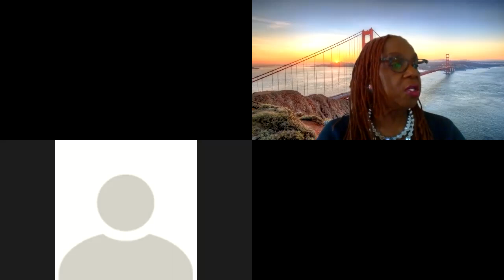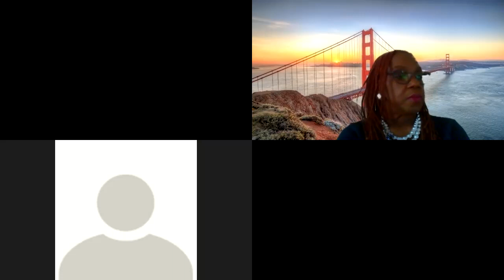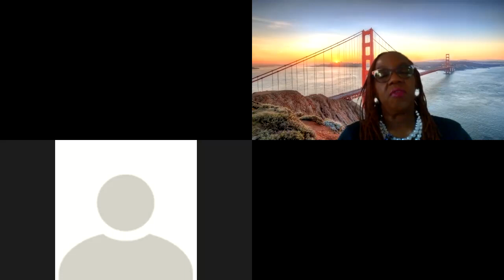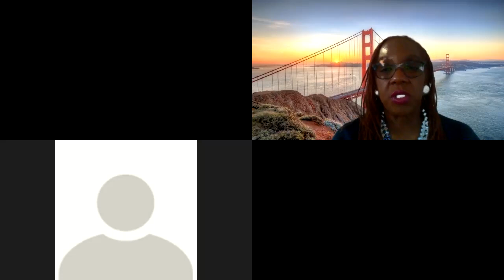Caregiver Chronicles - Friday Night Live "Ask Dr. Yvette Anything"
Caregiver Chronicles is an 8 week (16 Course) step-by-step walk through of caregiving, caretaking, providing and the overseeing process of your loved one.